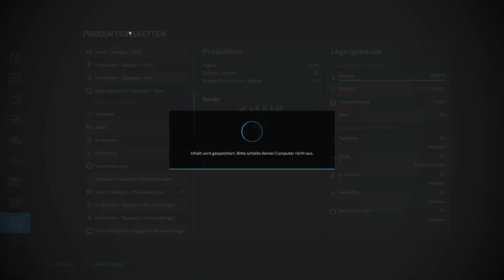LS22 Haut Beyleron #53: Sonnenblumen im Garten [deutsch]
Hallo Leute, willkommen beim LS22 "Ackern wie Gott in Frankreich".
Werde ich diesem hohen Anspruch gerecht, als deutsche Auswanderin im schönen Haut Beyleron?

LG Eva